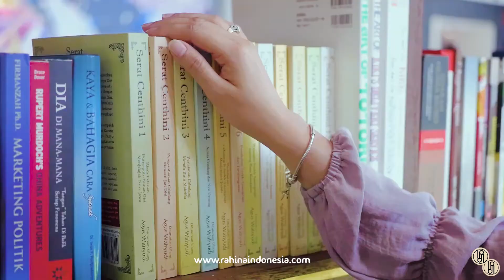DAILY HIJAB JILBAB SEGI EMPAT / SQUARE | Rahina Indonesia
simplicity and elegance combined into one. When a woman is in tune with herself and dares to appear confident 🤩
Available 36 unique colors ✨
Get this DAILY RAHINA on our website, Shopee, and Tokopedia!
Rahina Indonesia Woman With No Boundaries ✨